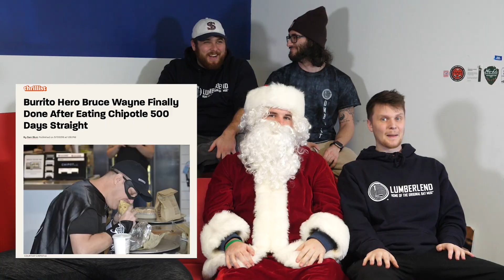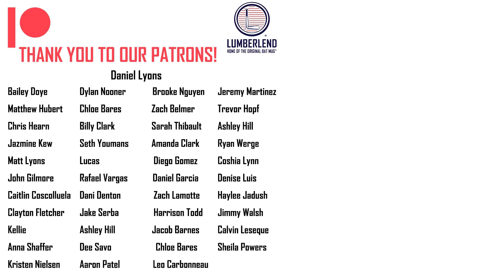What is the BEST New Year's Resolution? | Peanut Gallery | Lumberlend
Ho, ho, ho! Happy New Year everybody! We are welcoming 2022 by debating what we think is the BEST New Year's Resolution to have. Give us YOUR New Year's Resolutions in the comments!